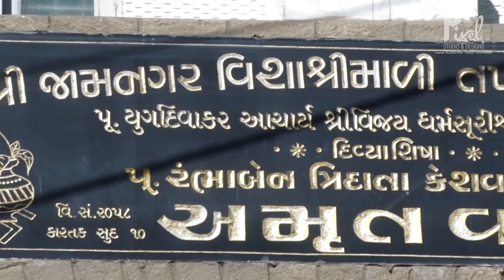Big Fat Gujarati Wedding | Highlights | Parth & Shreya | Pixel Studio & Design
Moments for a while, Memories for Lifetime. Beautifully Captured by Pixel Studios & Design - Jamnagar.